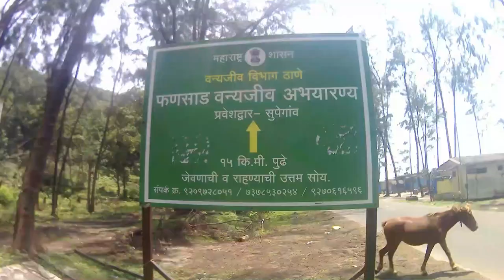Kuda Caves Part 1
Kuda Caves are ancient Buddhist caves which date back to the 1st century BC. Being a complex of 26 rock-cut caves, they are amongst those wonderful places where you can trace the history of Buddhism. These caves were made for Buddhist monks who used to live and meditate here.

Special Thanks to Mr.Jais AK